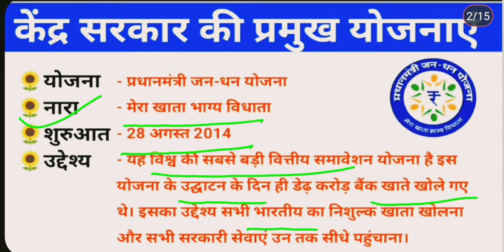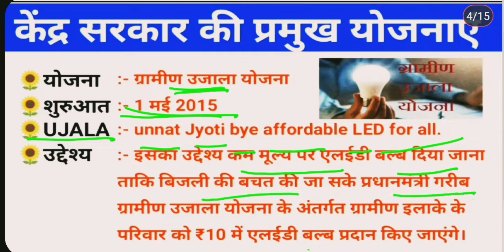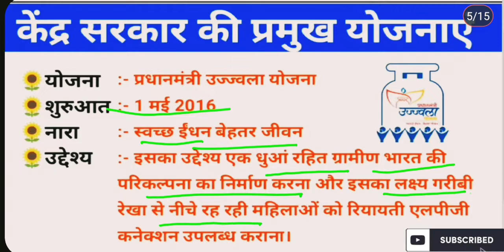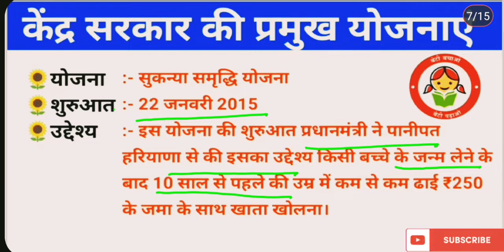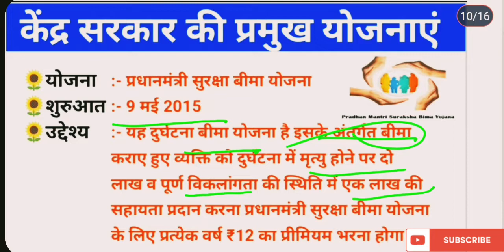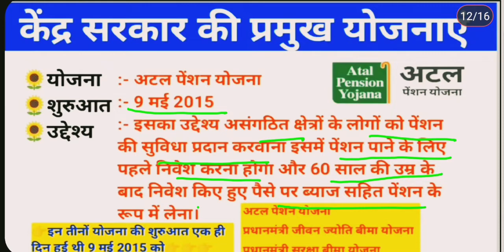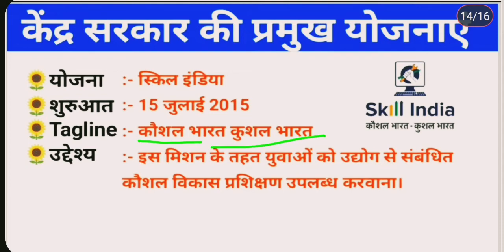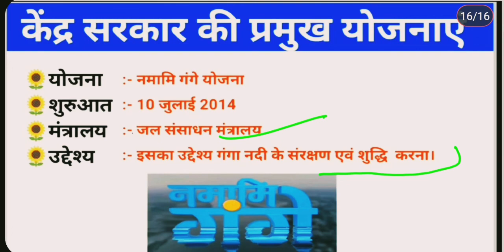केंद्र सरकार के विभिन्न योजनाएँ || भारत सरकार के योजनाएँ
केंद्र सरकार के विभिन्न योजनाएँ || भारत सरकार के योजनाएँ  @vivekkumar12394